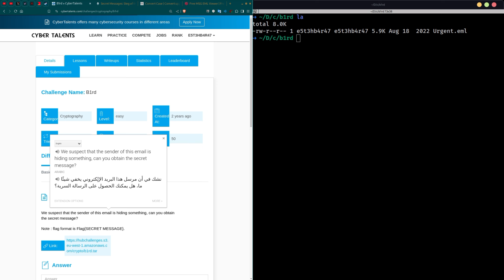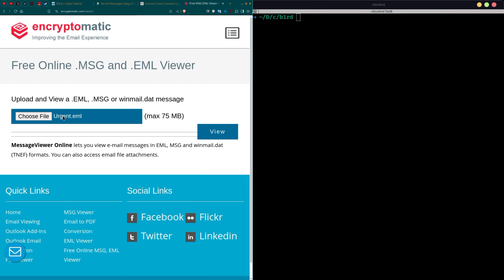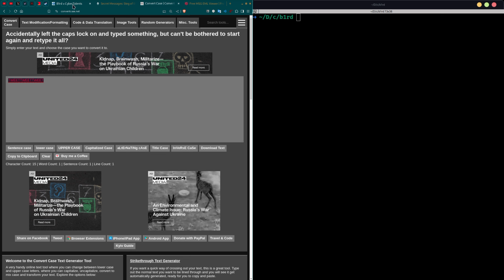b1rd Cryptography CyberTalents